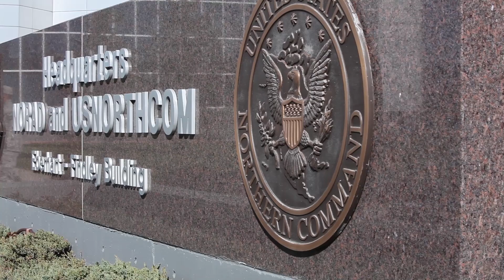59th Anniversary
Video news package from NORAD's 59th Anniversary ceremony, May 12, 2017. For more information on NORAD and its 59th birthday, please